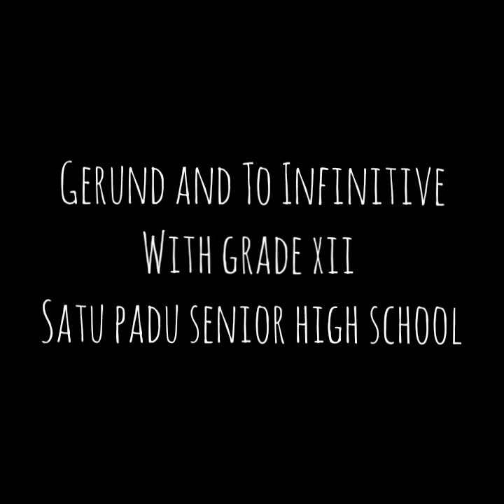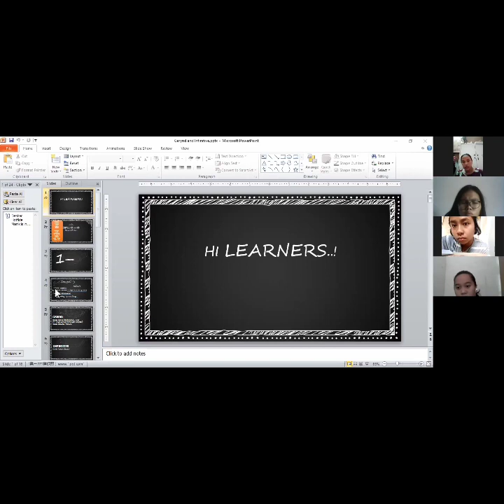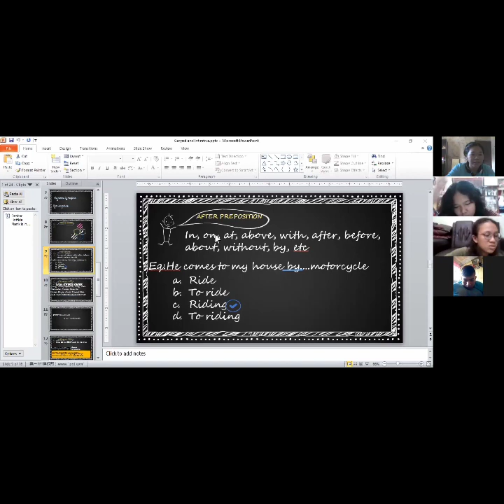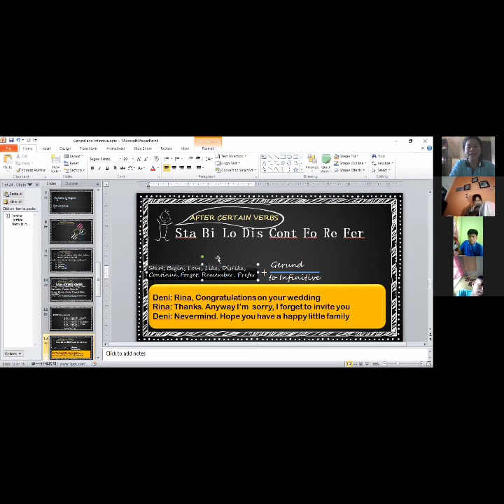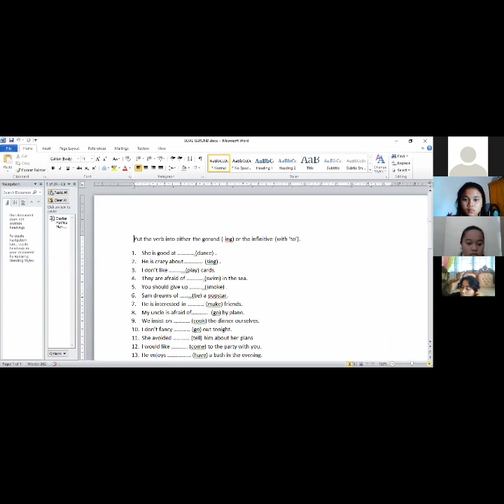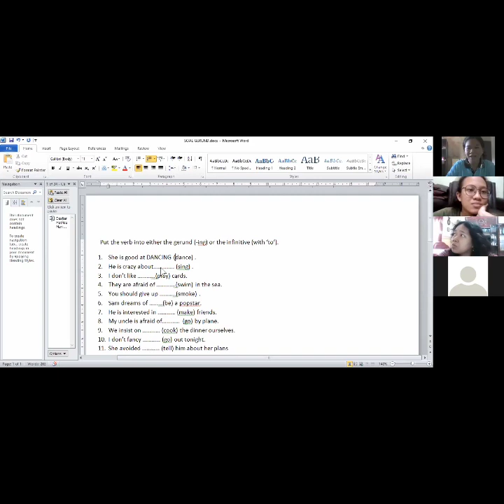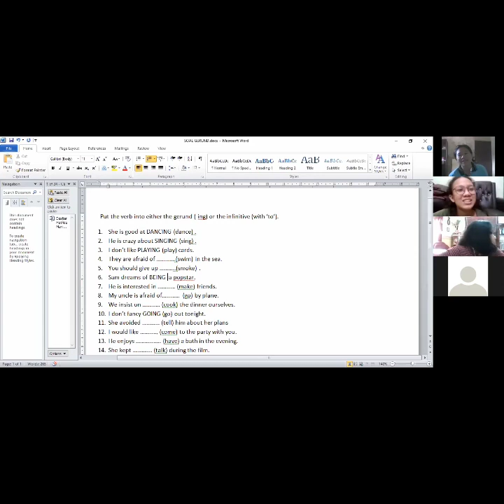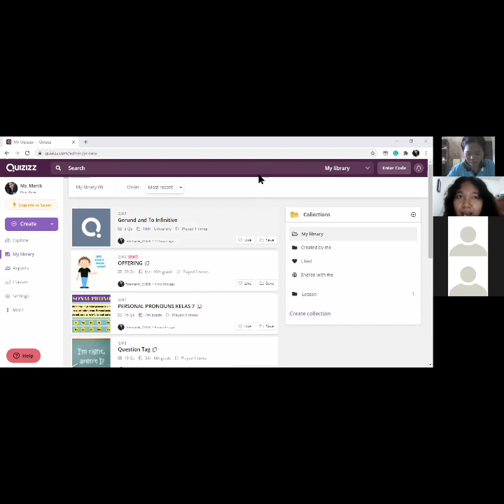Gerund And To Infinitive - Zoom Meeting